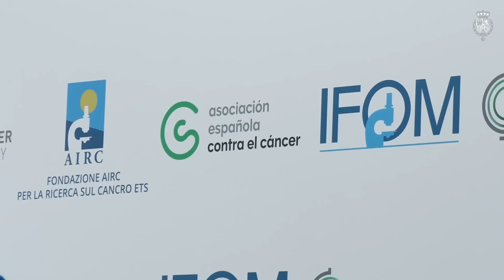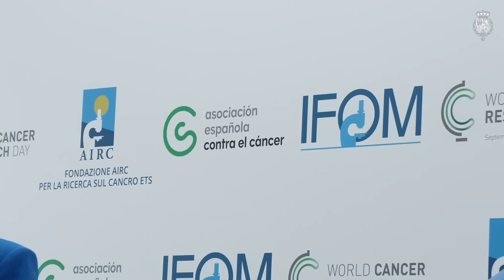Acto central del “Día Mundial de la Investigación en Cáncer”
Doña Letizia, como presidenta de Honor con Carácter Permanente de la Asociación Española Contra el Cáncer y de la Fundación Científica de la Asociación Española Contra el Cáncer, presidió el acto internacional del “Día Mundial de la Investigación en Cáncer (WCRD)” acrónimo en inglés del “World Cancer Research Day”, en el INSTITUTO IFOM de Oncología Molecular de Milán en colaboración con los homólogos italianos de la AECC la AIRC.

A su llegada al aeropuerto, Doña Letizia fue recibida por el embajador de España en la República Italiana, Miguel Ángel Fernández-Palacios; el cónsul general de España en Milán, Álvaro Trejo Gabriel y el asesor de Protocolo del Ministerio de Asuntos Exteriores y Cooperación Internacional de la República Italiana, Cristiano Maggipinto.

Posteriormente, Su Majestad la Reina se dirigió al Instituto de Oncología Molecular (IFOM), donde fue recibida por el presidente de la Fundación Italiana para la Investigación en Cáncer (AIRC), Andrea Sironi y el presidente de la Asociación Española Contra el Cáncer (AECC), Ramón Reyes.

Tras los saludos protocolarios, Su Majestad la Reina inició el recorrido por las instalaciones, donde visitó el laboratorio 1 (cáncer de colon7microplásticos), el laboratorio 2 (investigación en cáncer durante la fase de gestación) y el laboratorio 3 (nuevos instrumentos para la histología).

A continuación, Doña Letizia se dirigió a la sala de conferencias, donde ocupó su lugar en primera fila de asientos para el inicio del acto.

El maestro de ceremonias inició el acto con el anuncio de la intervención de Su Majestad la Reina, quién destacó en sus palabras que "all of us gathered here today share a strong commitment to promoting and advancing cancer research. Our foremost goal is to ensure that the knowledge derived from this research truly and effectively reaches patients as quickly as posible".

Posteriormente, tuvo lugar la intervención del presidente de la AECC, a lo que prosiguió una breve ponencia sobre la innovación en la investigación en cáncer a cargo del jefe del Departamento de Hematología Pediátrica y Oncología del Hospital Infantil Bambino Gesú de IRCCS.

La ceremonia continuó con un panel sobre la contribución de la investigación en cáncer a la equidad en salud donde intervinieron la directora científica de la AECC, Marta Puyol; la directora científica de la AIRC, Anna Mondino; el director del CRUK Cancer Grand Challenges, David Scott; el presidente del ESMO Cancer Medicines Committe, Dario Trapani y la expresidenta de AACR Cancer Prevention Working Group, Adriana Albini.

Seguidamente, tuvo lugar la intervención del presidente de la AIRC quien puso fin a la ceremonia.

Su Majestad la Reina viajó a Milán acompañada de la ministra de Inclusión, Seguridad Social y Migraciones, Elma Sáiz

A continuación, Su Majestad la Reina mantuvo un encuentro con los investigadores españoles, donde pudo conocer de primera mano los diferentes retos que tienen en Italia, así como su trabajo diario en la investigación en distintas disciplinas en este país, tras el cual emprendió su viaje de regreso a España.

El “Día Mundial de la Investigación en Cáncer” es un hito clave en la lucha contra el cáncer -a nivel mundial- que persigue superar el 70% de supervivencia en cáncer en el año 2030.

Este año y bajo el lema “La innovación en la investigación en cáncer nos acerca a la equidad”, la comunidad científica internacional ha abordado la importancia de impulsar la innovación en la investigación oncológica como una prioridad para acercar los resultados a los pacientes, impulsar la prevención en cáncer así como, mejorar la supervivencia y la calidad de vida de los pacientes.

El evento contará con la participación de un panel de expertos internacionales, y se centrará en destacar el rol de la innovación en los distintos ámbitos de la investigación en cáncer para promover la equidad.

Cada 24 de septiembre se celebra este día mundial, una iniciativa que nació en 2016 con una Declaración Mundial por la Investigación en cáncer y que busca incrementar la concienciación social, promover la investigación con el objetivo de acabar con el cáncer tal y como lo conocemos.